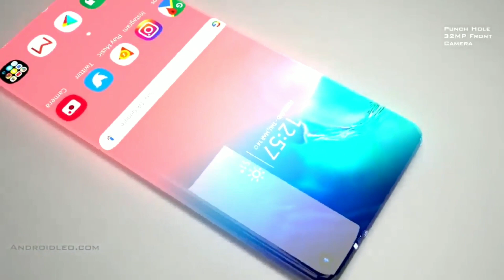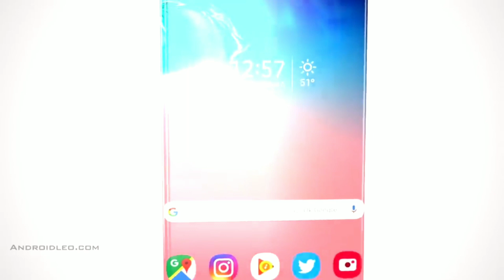Jio phone 3 | 45MP 📸 DSLR Camera | Price ₹1500 | 5G | Ram 6GB | BOOK NOW - Launch Date Confirm.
Solved query...

1. Jio Flex Phone & Jio phone 3 Specification ।। Jio Flex phone ।। Price 1500 ।। Camera 25MP ।। Ram 4GB
Jio phone 3, Jio Phone 3 Launch Date, Jio Phone 3 Price, Jio Phone 3 Specifications

2. Jio Phone 3 Unboxing
JioPhone 3  🔥 Jio Phone 3 Official First look | Confirm Specification | Official Launch Date | Concep

3. Jio Phone 3 - First Look, Final Specification, Price & Launch Date Confirmed !

4. Jio Phone 3, 30MP DSLR Camera, 5G, 6GB Ram a 128GB, Jiophone 3, Jio phone 3 with 5g, Jio phone 3 unboxing, Jio phone 3 price, Jio phone 3 specs, Jio phone 3 launch date, Jio phone 3 features, Jio phone 3 hands on, Jio phone 3 with 5g network, Jio new 4g plan, Airtel 169, Jio phone 3 unboxing and review,
Jio phone 3 hands on, Jio phone 3 with 5g network, jio phone 3 kab launch hoga, jio phone 3 review, jio phone 3 5g, jio phone 3 mobile,